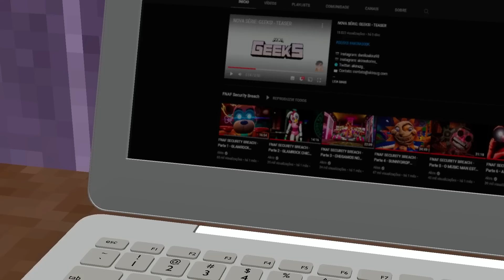FIZEMOS UM TOUR NO DETETIVE SOBRENATURAL!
Nesse vídeo eu e Jackson Blade mostramos os segredos por trás cas câmeras na série de DETETIVE SOBRENATURAL!